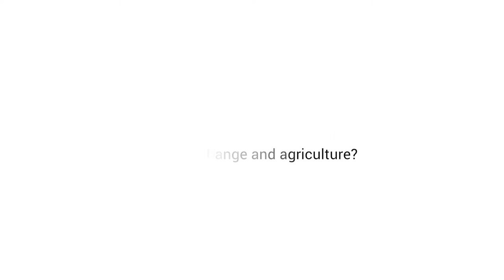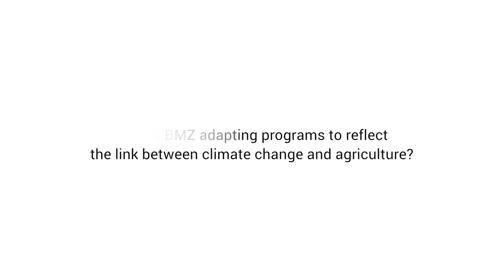Ingrid Hoven on the importance of agriculture and climate change for the development agenda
The secretariat of the Global Donor Platform for Rural Development sat down for a short interview with Ms. Ingrid Hoven, Global Issues Sector policies and programmes. Ms. Hoven talked about the correlation between climate change and agriculture and the importance the agricultural sector continues to gain in climate change related debates. Moreover, both sectors have many correlations that make joint efforts indispensable.